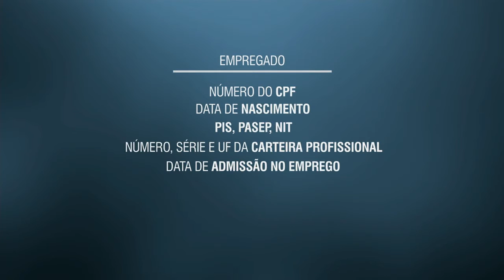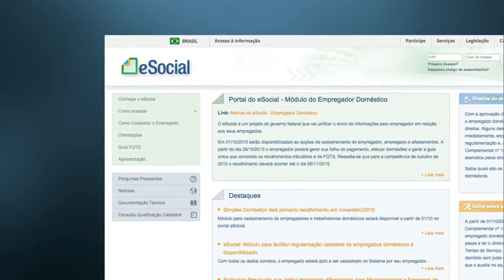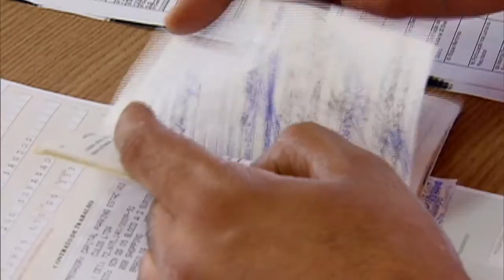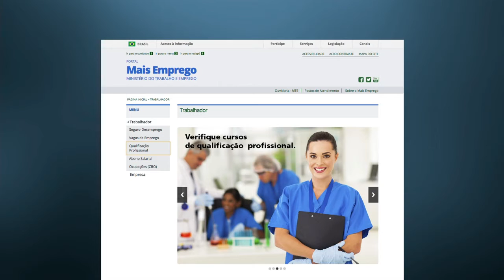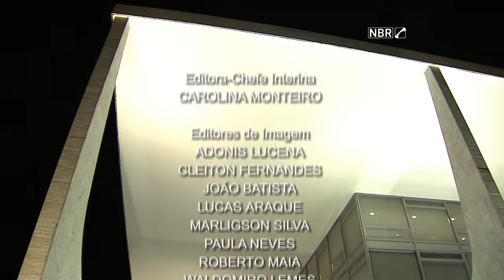Jornal NBR Notícias na Íntegra - 1º de outubro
As principais notícias do Poder Executivo que aconteceram no Brasil no dia 1º de outubro de 2015. TV NBR, a TV do Governo Federal.